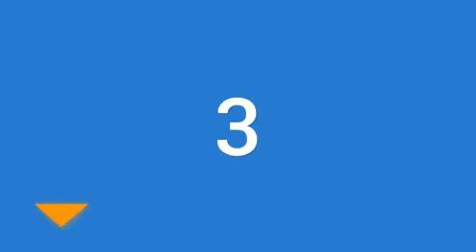Best Trolling Rods 2019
Are you looking for the Best Trolling Rods We spent time to find out the Best Trolling Rods for you and create a review video. In this video review you will find the top products list, what is the feature of these products and why you should buy it.

Here is the list of 5 Best Trolling Rods

5. Ugly Stik Bigwater

4. Daiwa WLDR

3. Berkley Buzz

2. Daiwa BFBT70HR

1. Okuma Classic